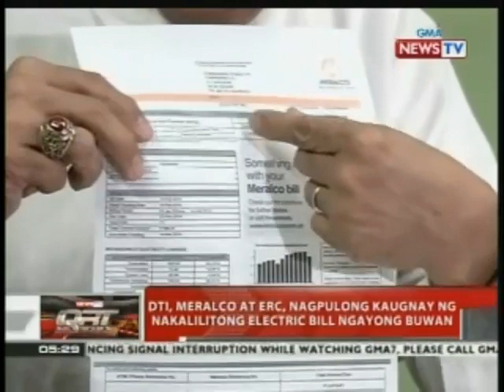QRT: DTI, Meralco at ERC, nagpulong kaugnay ng nakalilitong electric bill ngayong buwan